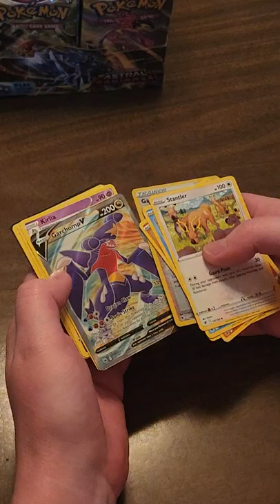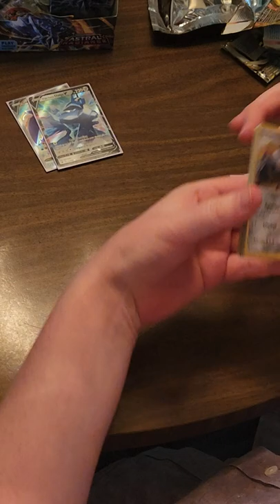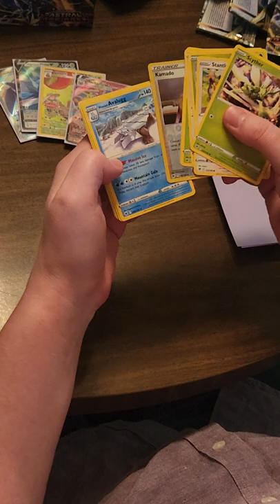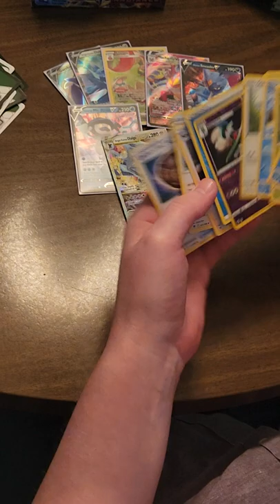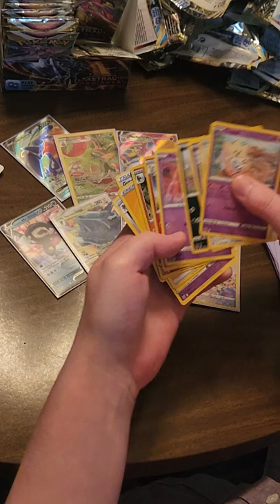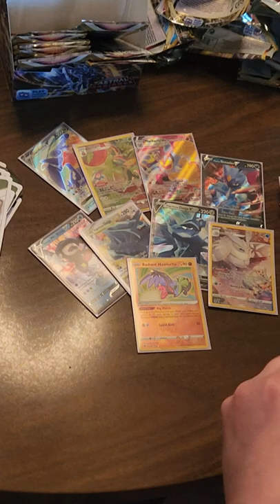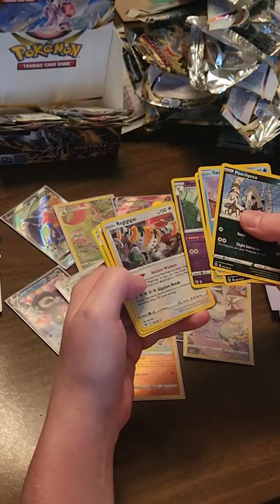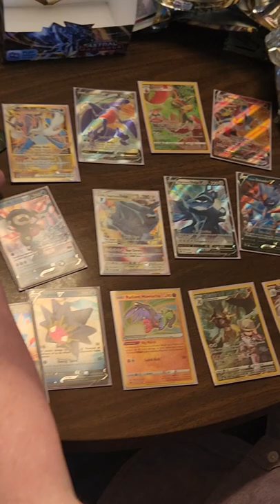Astral Radiance Booster Box Opening!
let's see what we pull today!